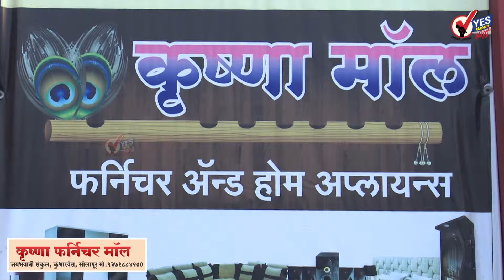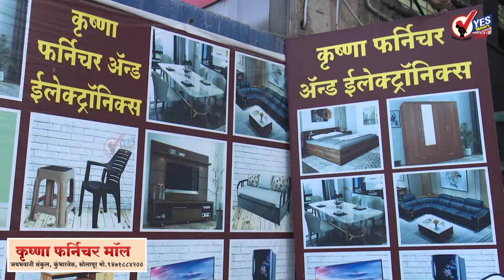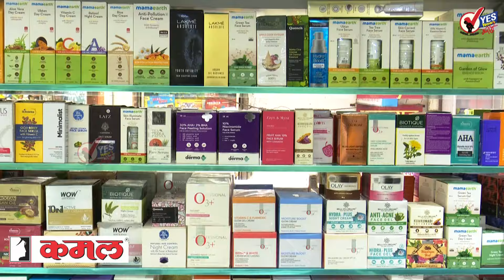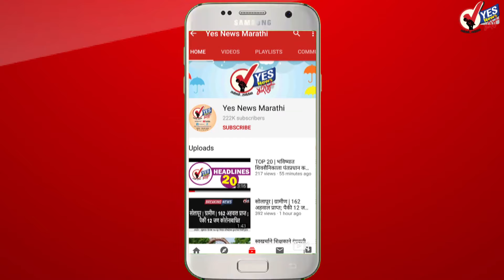TOP 25 : पोलीस महासंचालक रश्मी शुक्ला सोलापुरात, मोदींच्या दौऱ्याची आज होणार रंगीत तालीम..!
पंतप्रधान नरेंद्र मोदी यांच्या उद्याच्या उत्सुकता लागलेल्या दौऱ्यासाठी आज प्रशासनाची रंगीत तालीम होणार आहे. सर्व यंत्रणांचा आढावा घेण्यासाठी राज्याच्या पहिल्या महिला पोलीस महासंचालक रश्मी शुक्ला आज सोलापुरात येत आहे. पंतप्रधानांच्या दौऱ्यासाठी शेकडो पोलीस वाहने, इनोवा, ॲम्बुलन्स देखील दाखल झाले असून पोलीस मुख्यालयात या गाड्या लावण्यात आल्या होत्या. जिल्हाधिकारी कुमार आशीर्वाद, झेडपीच्या सीईओ मनीषा आव्हाळे, तसेच विविध प्रकारच्या सुरक्षा यंत्रणा कुंभारी च्या रे-नगरावर रात्रंदिवस कार्यरत आहेत. करोडो रुपयांची कामे तातडीने केली जात आहे त्यामुळे मोदींच्या दौऱ्यामुळे रे-नगराचे  भाग्य उजळू लागली आहे. मोदींच्या हेलिपॅड पासून ते स्टेजपर्यंत येण्यासाठी किती वेळ लागतो यासाठी आज पोलीस खात्याकडून वाहनांची रंगीत तालीम होणार आहे. उद्याच सोलापूरसह देशात विविध तीन ठिकाणी मोदींचे कार्यक्रम असल्यामुळे सोलापुरातील रोड शो आणि सिद्धेश्वर दर्शन होणार नाही हे नक्की. शेतकऱ्यांच्या विरोध असल्यामुळे सुरत चेन्नई या महामार्गाचे भूमिपूजन होणार नाही मात्र सार्वजनिक बांधकाम विभागाच्या वतीने 193 कोटी रुपये खर्चून सोलापूर शहरा भोवती तयार केलेल्या 45 किलोमीटर रिंग रोडचे लोकार्पण मोदींच्या हस्ते रे नगरातच होणार आहे. आता मोदींच्या दौऱ्यासाठी अवघे काही तास बाकी राहिल्यामुळे युद्धपातळीवर उर्वरित कामे सुरू आहेत

२२ जानेवारी रोजी आयोजित होणाऱ्या श्रीराम मंदिराच्या प्राणप्रतिष्ठा सोहळ्यानिमित्त सोलापूर जिल्ह्यातील सर्व मंदिराची स्वच्छता करण्याच्या झेडपी सीईओ मनीषा आव्हाळे यांनी दिल्या सूचना.. ग्रामपंचायतीने स्वनिधी वापरावा किंवा लोक सहभागातून स्वच्छता करावी

मोदींची गॅरंटी ..गरजवंतांना घरटी.. असं सांगत भाजपने रे नगरातील अडमस्तरांचा कार्यक्रम हायजॅक करण्याचा जाहिराती देऊन केला प्रयत्न